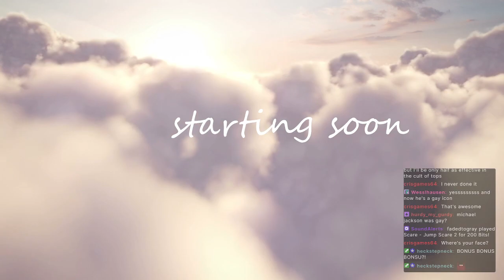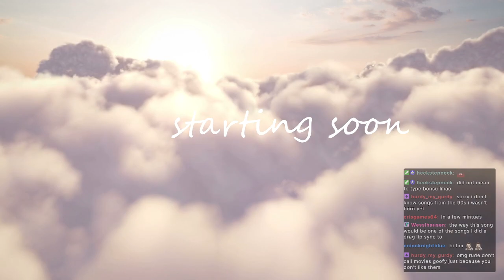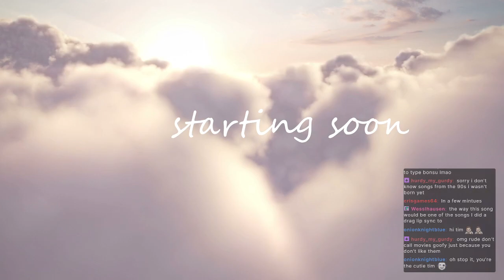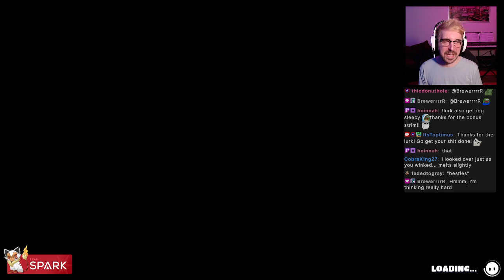126 - SURPRISE STREAM! Feeling quirky. Let's game (08/20/22)